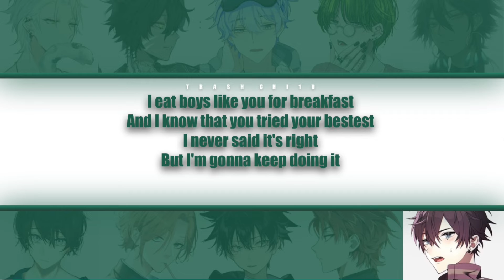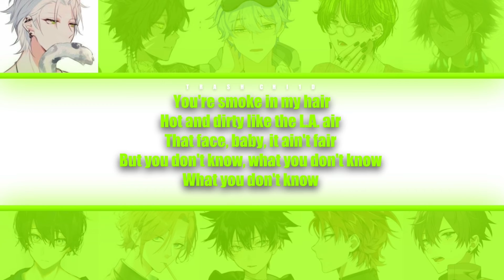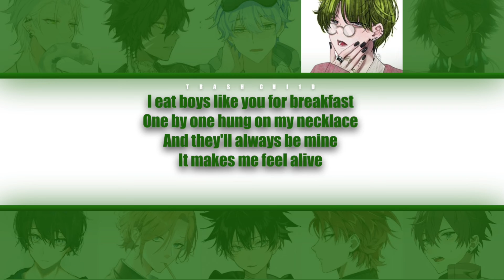Dove Cameron - Breakfast - if it were sung by YOU (boys) (Colour-coded Lyrics)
Dove Cameron - Breakfast
(YOUR own boy group)